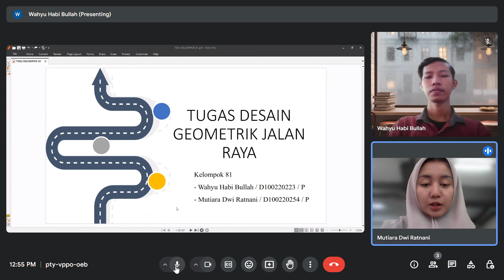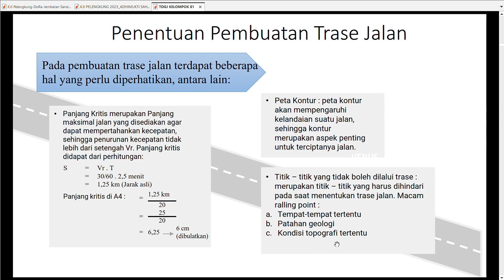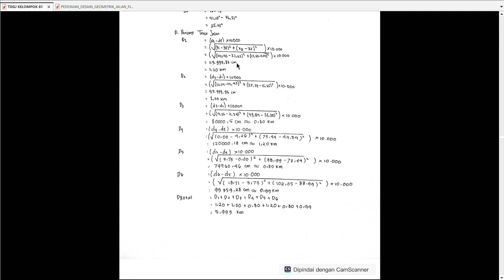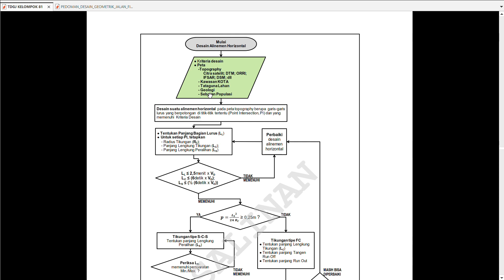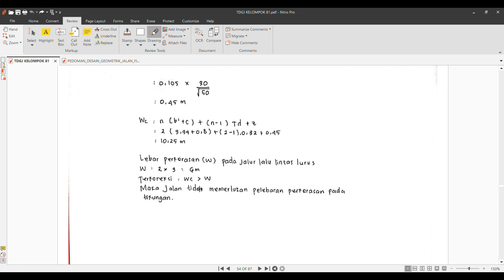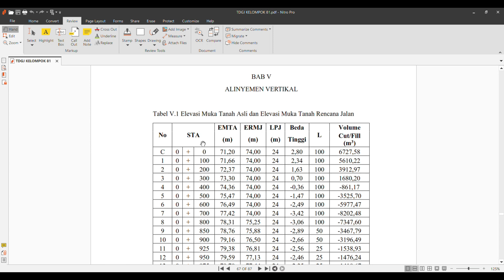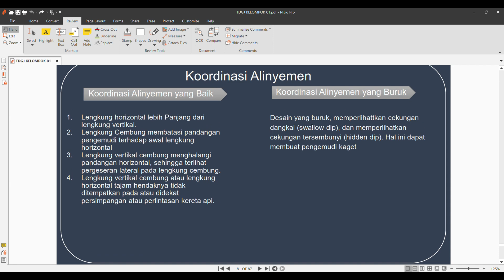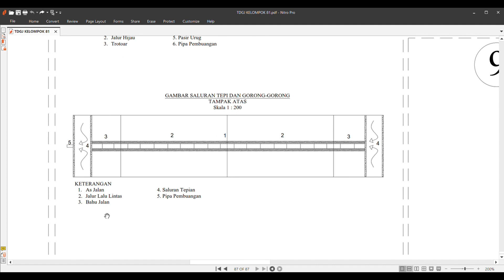Tugas Desain Geometrik Jalan Raya I KELOMPOK 81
Presentasi Tugas Desain Geometri Jalan Raya
kelompok 8 :
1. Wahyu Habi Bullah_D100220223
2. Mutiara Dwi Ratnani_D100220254